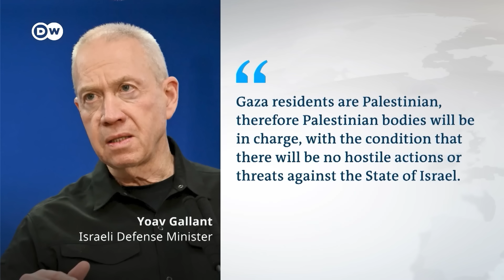What Israelis, Palestinians, US and others say about 'the day after' the Gaza war | DW News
A week-long diplomatic visit to the Middle East saw Antony Blinken shuttle through the region, consulting with regional stakeholders, including Israel, Turkey, Saudi Arabia and Jordan. The US secretary of state traveled with the intent to spread stability but deep divisions remain over the future of the Palestinians.

00:00 No agreement on 'day after' scenario
02:30 Simon Mabon, Professor, Lancaster University
07:30 Julie Norman, Middle East expert & author